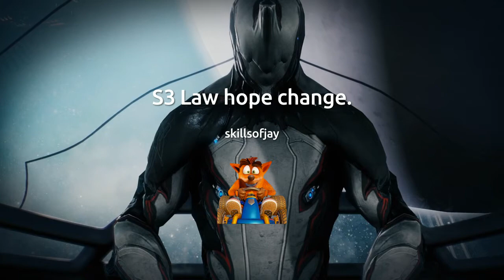My Session 3 Hope for Laws 2 moves change only.